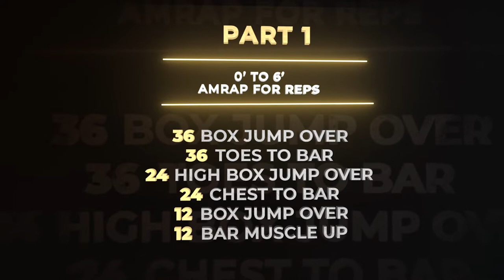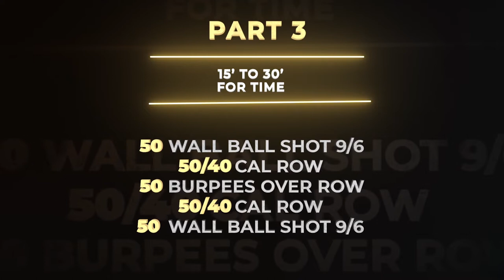WOD DE QUALIF AFFILIATES BATTLE 2022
WOD de qualification pour les Affiliates Battle 2022 :

VEUILLEZ PARAMETRER LE TIMER
 SUR UN CHRONOMETRE MONTANT
AVEC UN TIME CAP DE 30’.

PART A : 0 - 6' : AMRAP FOR REPS.
- 36 BOX JUMP OVER
- 36 TOES TO BAR
- 24 HIGH BOX JUMP OVER
- 24 CHEST TO BAR
- 12 BOX JUMP OVER

- 12 BAR MUSCLE UPS

6 - 9' : REST

PART B : 9’ - 12' : FOR WEIGHT.

- 6 RM CLEAN & JERK
ℹ️ SAME WEIGHT / TOUCH AND GO ACCEPTÉ MAIS PAS OBLIGATOIRE

12 - 15' : REST

PART C : 15’ - 30' : FOR TIME.
- 50 WALL BALL SHOTS @9/6KG

- 50/40 CAL ROW
- 50 BURPEES OVER ROW

- 50/40 CAL ROW
- 50 WALL BALL SHOTS @9/6KG

Votre WOD devra être filmé de façon à ce que le judging puisse se faire sans problèmes.

Vous devrez également présenter la/les barre(s) utilisée(s), les différents bumpers et la hauteur de la box.

N'oubliez pas de mettre en ligne votre vidéo et votre score avant le vendredi 10 Mai 2022 à 00h.

Attention, seul le capitaine peut mettre en ligne les vidéos et les scores de l'équipe.

Pour plus d'informations, le rulebook et les standards détaillés, rendez-vous sur Competition Corner ou bien sur notre site web

Album : Knocked Out - Single
Title : KNOCKED OUT
Artist : Canon
Label : Artlist Original
Released : 2021